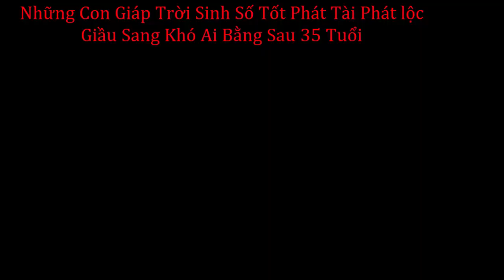Những Con Giáp Phát Tài Phát lộc Giầu Sang Khó Ai Bằng Sau 35 Tuổi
Những Con Giáp Phát Tài Phát lộc Giầu Sang Khó Ai Bằng Sau 35 Tuổi Tử vi chọn Đời Đừng quên Like Xem tử vi miễn phí , tử vi trọn đời , tử vi hàng ngày tại kênh  Kiến thức Tử Vi Trọn Đời tại :